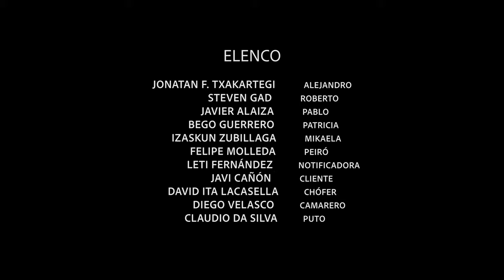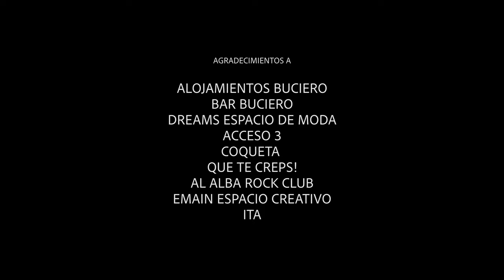Las Joyas Nunca Besan - Cortometraje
"Alejandro es un joven gay que se ve obligado a adentrarse en el mundo de la prostitución para solucionar los graves problemas económicos que arrastra su familia".

Escrito por Jonatan Fernández Txakartegi y Saúl Pérez Ruano
Dirección: Saúl Pérez Ruano
Dirección de fotografía: Jorge Madinaveitia
Dirección artística: Alberto Platero
Elenco:
Jonatan Fernández Txakartegi; Steven García; Bego Guerrero; Javier Alaiza; Izaskun Zubillaga; Javi Cañón; Leti Fernández; Felipe Molleda; David Lacasella

Rodado integramente en la localidad de Santoña (Cantabria)

Producido por Jonatan Fernández Txakartegi y Saúl Pérez Ruano.
Con la colaboración de E-Main Espacio Creativo.